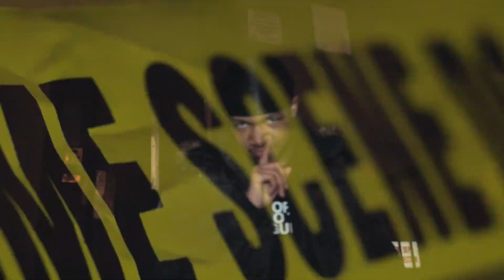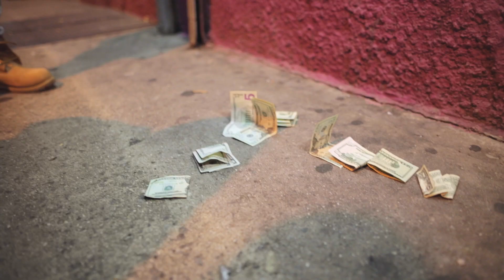The Goonies (Official Music Video)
Follow @Trece7ev (Insta, FB, Twitter)